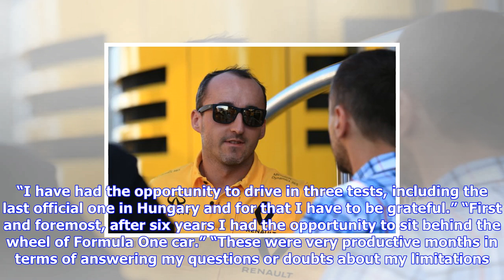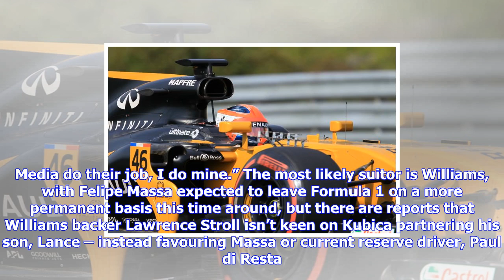Breaking News | Kubica unsure about possibility of formula 1 return - formula 1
Kubica unsure about possibility of formula 1 return - formula 1

Robert Kubica has expressed his doubts about a return to Formula 1, after speculation about a drive ...